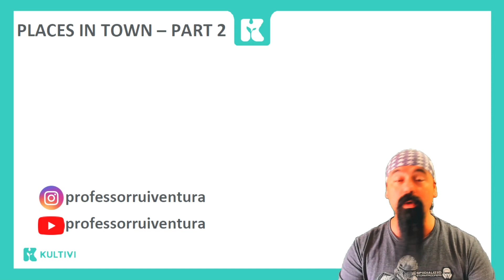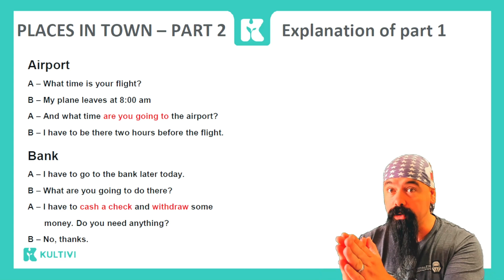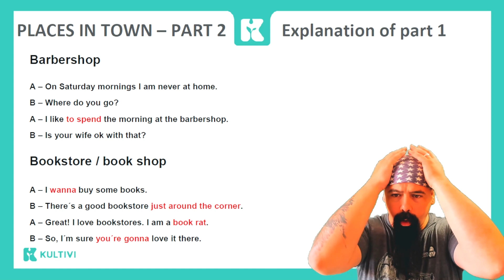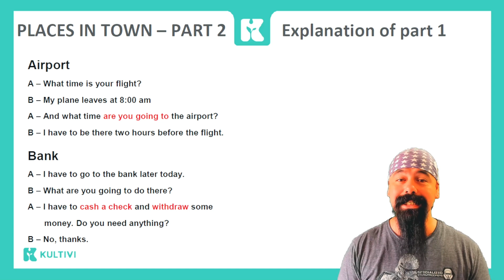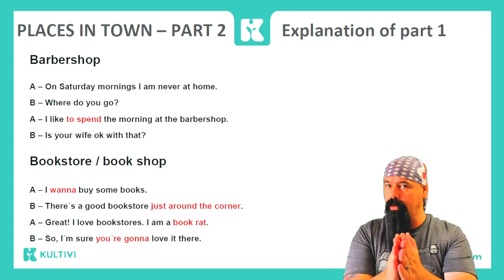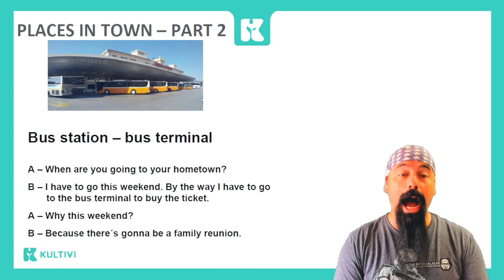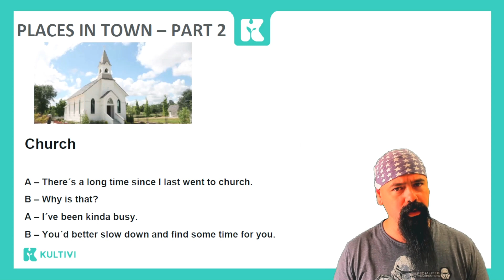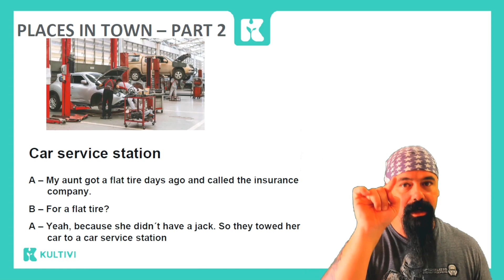Places in Town - Part 2 (Lugares na Cidade) | Inglês 2.0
Places in Town parte 2. Na aula passada você viu 4 diálogos deste tema e algumas expressões. Hoje serão trabalhadas essas expressões para revisão e prática e também serão trabalhadas 4 expressões novas!

📌 Places in Town trabalhados na aula anterior que serão revistos nesta aula:
Airport
Bank
Barbershop
Bookstore/book shop

📌Places in Town novos que voce vai aprender:
Bus station - bus terminal
Butcher shop - Butcher's - Butchery
Car service station
Church

📌Aprenda praticando com as dicas de diálogos que o professor Ruy ensina, leve a sério, estude e pratique para aprender a falar inglês.

Professor: Rui Ventura, Conceituado Professor de inglês, com mais de 25 anos na área e método próprio de ensino baseado em experiências obtidas nas maiores redes de escola de línguas do Brasil.

Quer saber mais sobre este curso? acesso o link do artigo abaixo e saiba tudo!

NOSSO LINKS